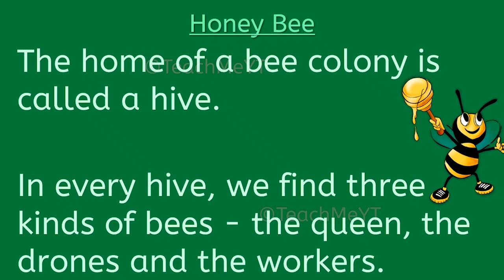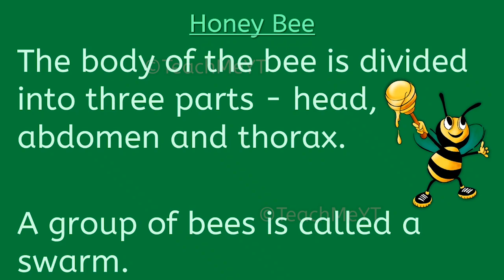Honey Bee - 10 Lines on Honey Bee | TeachMeYT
Here are 10 Lines describing the Honey Bee.
~Equipment Used~